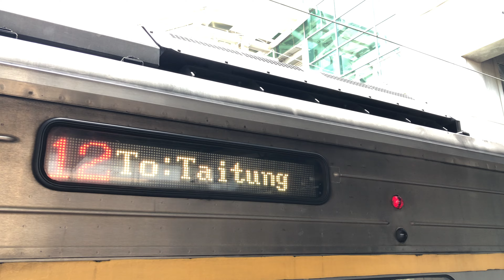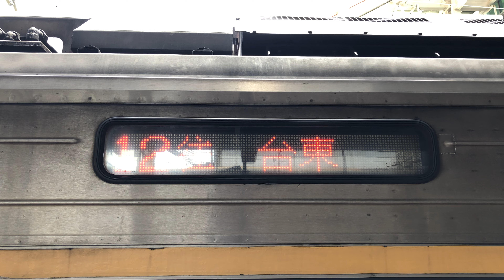311次自強號新左營站3B月台待發情形(12節)(LED顯示)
沿途停靠：新左營、高雄、鳳山、屏東、潮州、枋寮、大武、金崙、太麻里、知本、臺東。

(新左營端)
DR3113※LED顯示
DR3157
DR3114
DR3103
DR3152
DR3104
DR3111
DR3156
DR3112
DR3105
DR3153
DR3106
(臺東端)